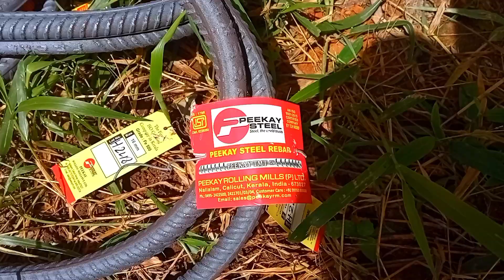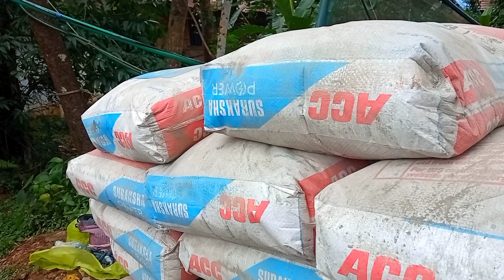pillar putting A to Z പില്ലറിനാവശ്യമായ കുഴി മുതൽ ഫില്ലറിന്റെ ഫൂട്ടിംഗ് വരെ part 2